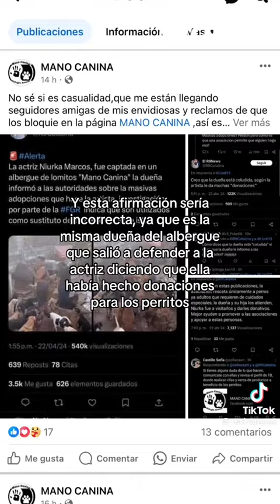🇨🇱‼️M A L DA D..E T O D AS ...P ARTES...‼️EL BIÉ N TRIUNFA‼️🙏🙏🙏